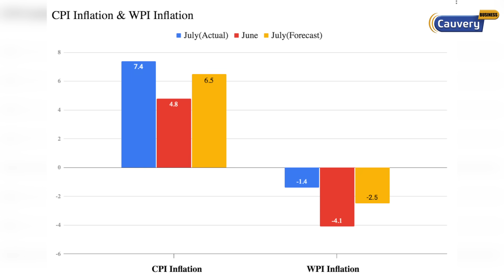பணவீக்க உயர்வால் பாதிப்படையப்போகும் Share market! | India inflation data | Inflation vs Share market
India inflation data | India inflation vs US inflation | FMCG sector in India | Interest rate hike due to inflation | RBI on inflation